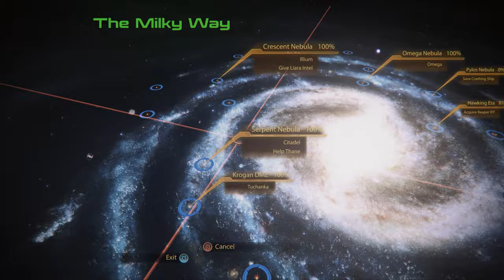Mass Effect 2: Legendary Edition - Walkthrough Gameplay - Helping Thane & Reuniting with Kolyat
This is my 100% Walkthrough on Insanity Difficulty of the 2nd Mass Effect in Legendary Edition on PC with canon John Shepard & Liara T'Soni romance all over the Trilogy
This video includes Main Mission #23 on the Citadel to help Thane